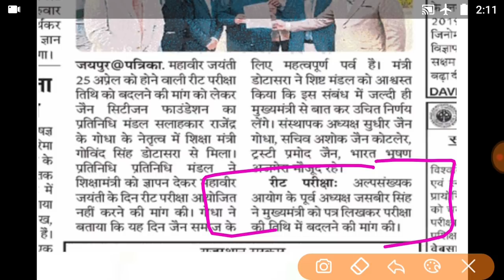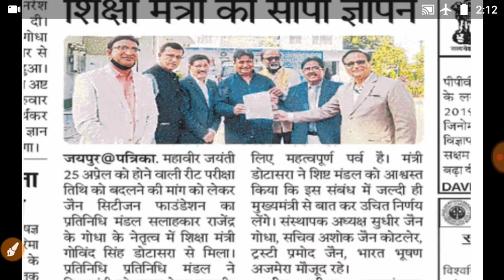Reet 2021 Latest News// reet news today// आज की बड़ी खबर